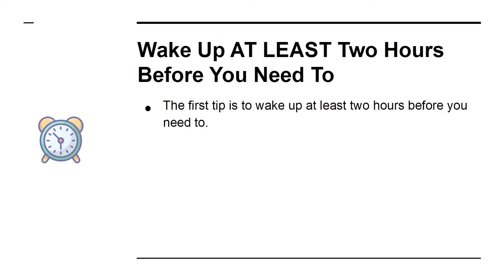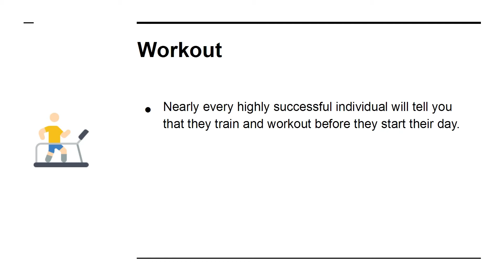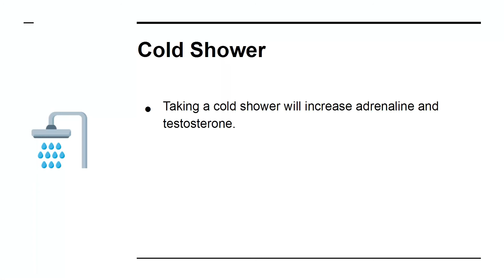How can you build a successful morning routine? - Teaching Oasis Oasis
How can you build a successful morning routine?